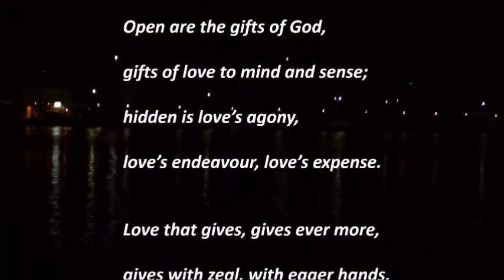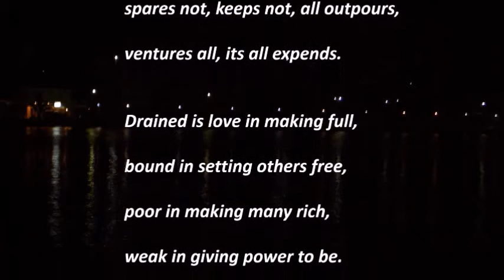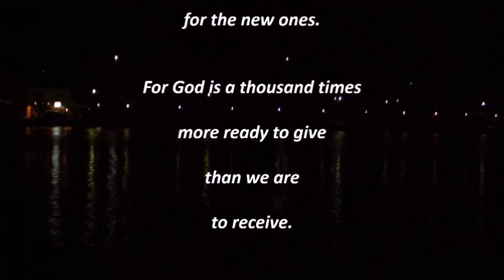DAY TWO Session 1 Readings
These are readings which you can listen to as you come to the end of the Prayer Beyond Words meditation, or while it's drying.